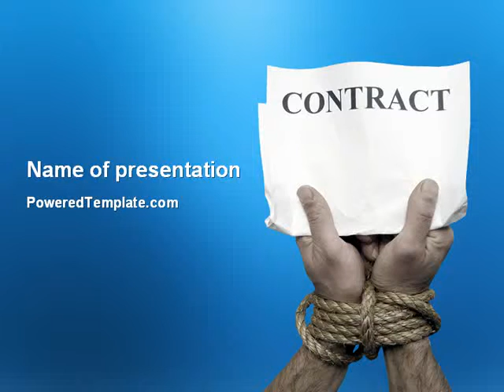Contract PowerPoint Template by PoweredTemplate.com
Contract PowerPoint Template for presentations.